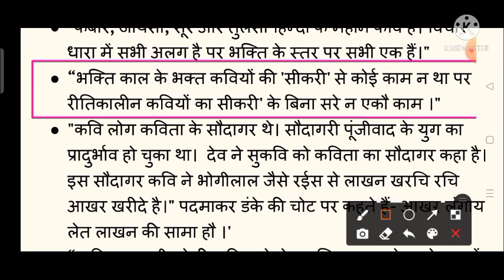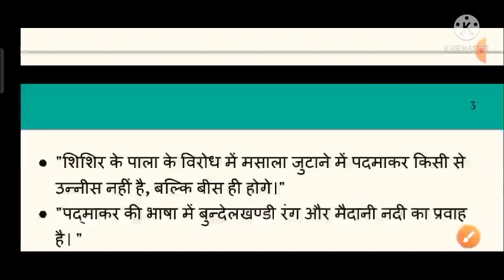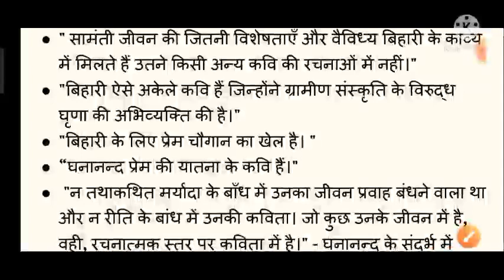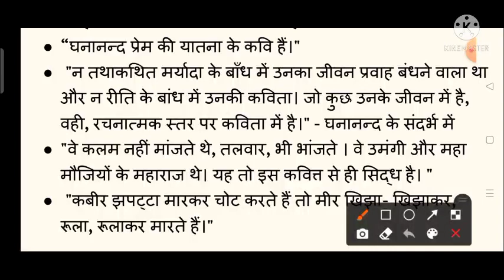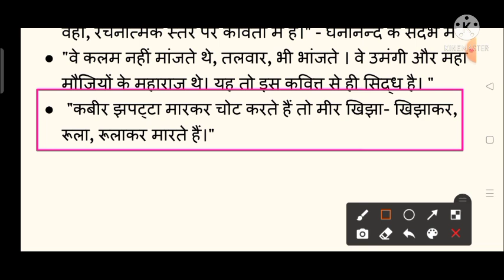TGT/PGT Hindi | बच्चन सिंह के 28 कथन | भक्तिकाल, रीतिकाल | भाग-3